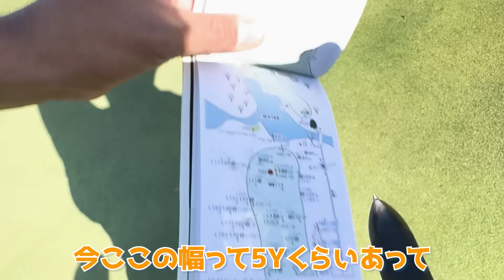『質問シリーズ』阿久津プロのプレイスタイルで苦手な選手はあの人！！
今回も質問シリーズです！

この企画がやって欲しい！など有りましたら動画のコメント欄でお知らせください。

⭐︎堀川未来夢のスポンサー様を随時募集中⭐︎
ご興味のある企業様はこちらまで

⭐︎使用BGM⭐︎
BGMer(ビージーエマー) 完全フリーBGM様

Trick Star (feat.Matsuki) / Stardom Sound